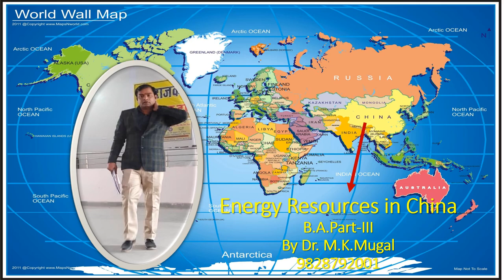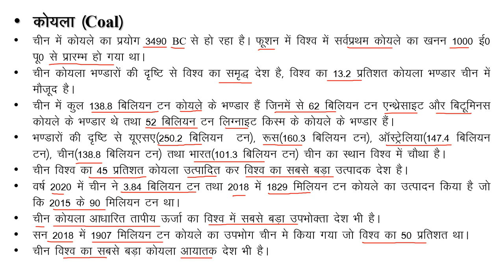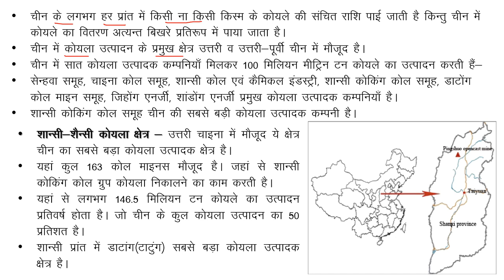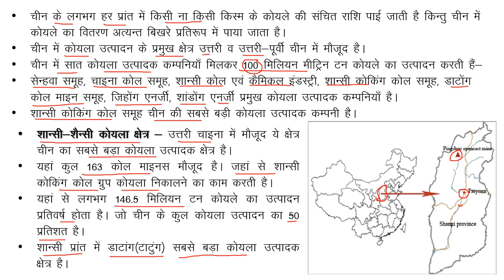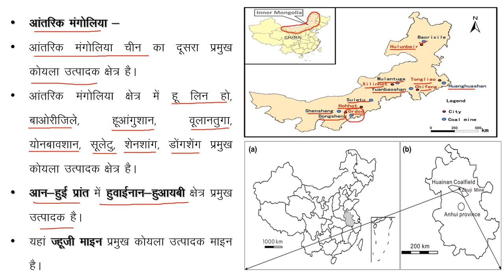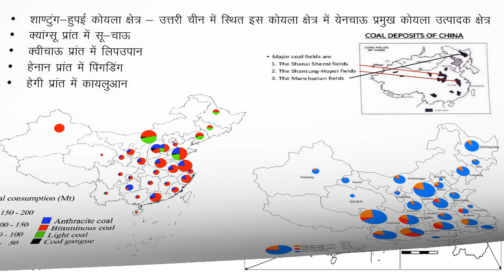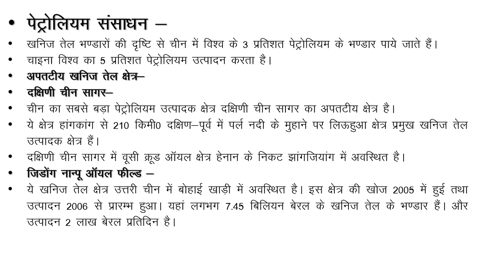China Energy Resources Coal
For B.A.Part-III